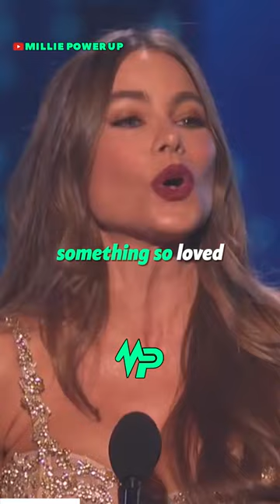Sofia Vergara finally got successful ❤️